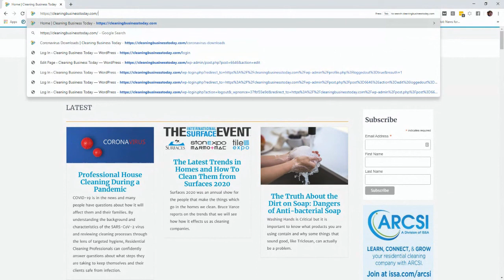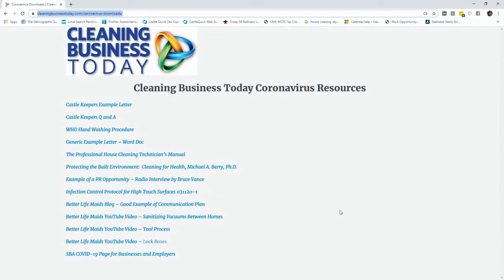Coronavirus SMB 031620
Liz Trotter tells us how to frame the discussion around the coronavirus and be the leaders our stakeholders need us to be.